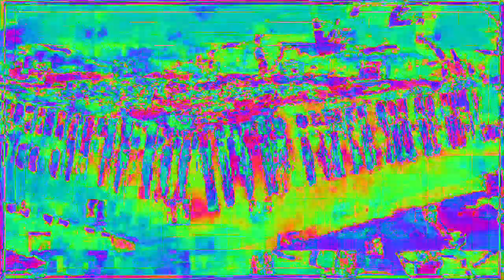[EPILEPSY WARNING] Movie 23 02 14 03h25m21s